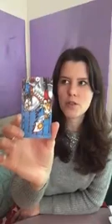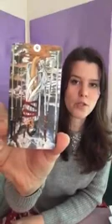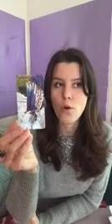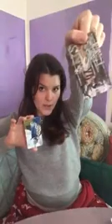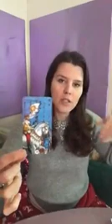Mini-Tarot Group Reading!!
If you want to donate to my PayPal 'tip jar' here is the link:
(but only if you feel called)